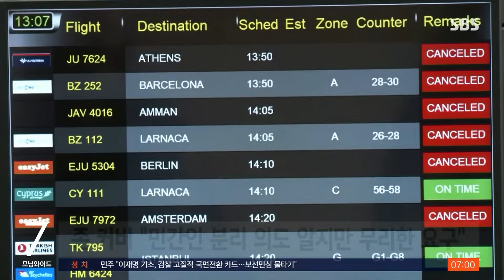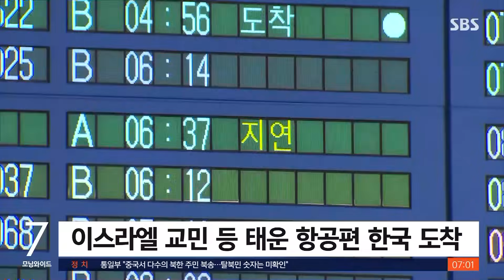각국 이스라엘 탈출 러시…우리 국민 태운 항공편 인천 도착 / SBS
〈앵커〉

이스라엘을 지지하는 국가들도 24시간 안에 주민들 대피하는 건 너무 촉박하다며 우려를 나타냈습니다. 지상전이 임박했다는 긴장감이 고조되면서 세계 각 나라들은 이스라엘에 머물던 자국민 대피에 총력을 기울이고 있습니다.

〈기자〉

이스라엘이 가자 지구 민간인 대피령을 내린 직후 우방을 포함한 각국은 일제히 우려를 표했습니다.

존 커비 백악관 국가안보회의 전략소통조정관은 "진짜 표적인 하마스로부터 민간인을 분리하려는 의도는 이해하지만 매우 짧은 시간에 많은 사람이 이동해야 해 무리한 요구"라고 지적했습니다.

유럽연합도 "24시간 안에 100만 명이 이동할 수 있다는 것은 완전히 비현실적"이라고 지적했습니다.

우리나라를 포함한 각국은 이스라엘에서 자국민을 탈출시키기 위해 총력을 쏟고 있습니다.

주이스라엘 한국대사관은 홈페이지에 긴급 공지를 올리고 여행객과 교민의 귀국을 돕는 항공기를 준비 중이라고 밝혔습니다.

대한항공도 이스라엘에서 두바이로 이동한 주재원과 교민 등을 위한 임시 항공편을 별도로 마련했는데, 이 항공편은 현지 시각으로 어제(13일) 오후 두바이를 떠나 조금 전인 새벽 6시 30분쯤 인천공항에 도착했습니다.

[김철웅/이스라엘 여행객 가족 : (아내가) 계속 사이렌 나오고, 여행이 진행 안 돼서 차 속에 있었고 대기하고 있었고 불안했다고…. 계속 뉴스 보고 무사했으면 좋겠다….]

이스라엘에 약 3만 명의 노동자를 둔 태국은 비상상황인데 공군기까지 투입해 자국민을 최대한 구출한다는 계획입니다.

전세기를 이용해 자국민을 한 차례 구출한 프랑스는 추가 투입을 시사했습니다.

독일도 여러 대의 전세기를 투입해 텔아비브에 있는 자국민을 대피시키고 있습니다.

미국과 일본도 전세기 투입에 속도를 내고 있습니다.

(영상취재 : 최준식, 영상편집 : 박춘배)